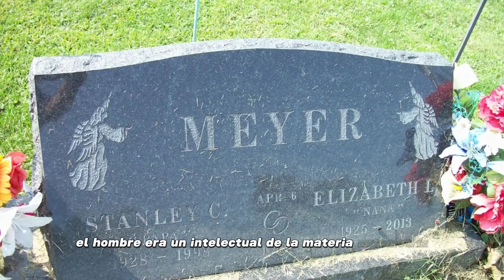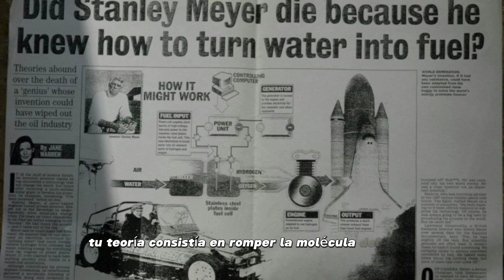500 kilómetros con 1 LITRO, una moto que funciona con AGUA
Stanley Meyer fue un inventor estadounidense que afirmaba haber desarrollado un sistema revolucionario para obtener energía a partir del agua, conocido como "Water Fuel Cell" o "Célula de Combustible de Agua". Según Meyer, su dispositivo podría dividir el agua en sus componentes básicos, hidrógeno y oxígeno, utilizando una cantidad mínima de energía eléctrica. Este hidrógeno podía ser utilizado como combustible en motores de combustión interna, supuestamente con una eficiencia mucho mayor que los combustibles convencionales.

Meyer ganó cierta notoriedad en la década de 1990 por sus afirmaciones y demostraciones públicas de su invento. Sin embargo, sus afirmaciones y los detalles técnicos de su dispositivo fueron objeto de escrutinio y escepticismo por parte de la comunidad científica. Muchos expertos consideraron que sus afirmaciones violaban los principios establecidos de la física y la química.

El 20 de marzo de 1998, Stanley Meyer murió repentinamente mientras cenaba en un restaurante en Ohio. La causa oficial de su muerte fue un aneurisma cerebral, aunque algunos seguidores de Meyer y teóricos de la conspiración han especulado sobre la posibilidad de que su fallecimiento estuviera relacionado con su trabajo en tecnologías de energía alternativa. Sin embargo, no hay evidencia concluyente que respalde estas teorías. Meyer dejó tras de sí una serie de patentes y un legado controvertido en el campo de las energías alternativas.

Descubre el emocionante mundo de las energías alternativas en el sector de la movilidad con nuestro último video. Desde vehículos eléctricos hasta tecnologías emergentes como el hidrógeno y la bioenergía, exploramos las soluciones sostenibles que están dando forma al futuro del transporte. Acompáñanos mientras analizamos las ventajas ambientales, económicas y sociales de estas innovadoras alternativas y cómo están cambiando la forma en que nos movemos. ¡No te pierdas esta fascinante mirada hacia un mañana más limpio y eficiente!